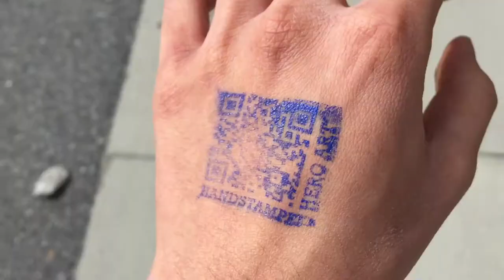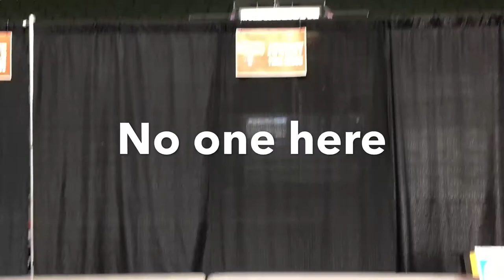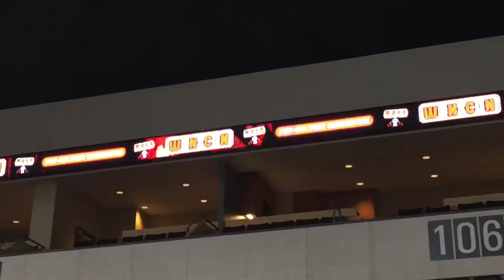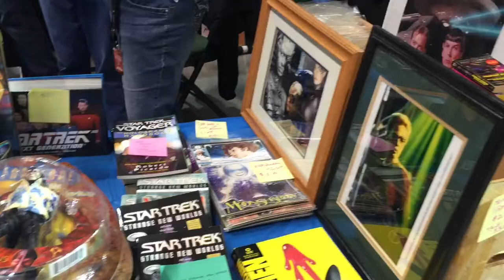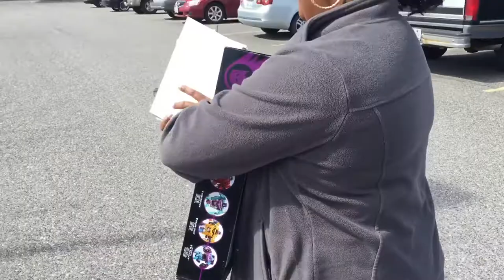WEN-CON (Comic Con in Wenatchee)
Sup guys, This time I went to Wenatchee for Comic Con and it's the first time Comic con in Wenatchee as well. They called it WEN-CON.It's not as big as i thought but it's pretty cool.
Hope you guys enjoy with this video.
PS. My voice is hard to here for some part of video. I'm apologize.